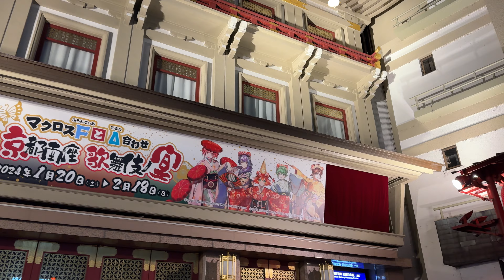Kyoto Empty Streets ASMR Night Walk 4K - Gion District late at night from empty Yasaka Shrine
Walk up empty streets at night, from an empty Yasaka Shrine to the Geisha district of Gion in old Kyoto. We then walk back towards the busy downtown part of Kyoto, Shijo Dori at Kiyamachi-dori . Shot in 4K at 60fps in February 2024.

Gion is Kyoto’s geisha district, with hostesses in colorful kimonos often sighted on the wooden Tatsumi Bridge, or amid upscale Japanese restaurants and boutiques on Hanamikoji Street. Gion Corner hosts traditional Kyomai dances, while Kennin-ji Temple is known for its Zen garden and Yasaka Shrine has seasonal festivals in a lantern-lit courtyard. Nightlife ranges from quiet sake bars to buzzing, pub-like izakayas

Yasaka Shrine (八坂神社, Yasaka-jinja), once called Gion Shrine (祇園神社, Gion-jinja), is a Shinto shrine in the Gion District of Kyoto, Japan. Situated at the east end of Shijō-dōri (Fourth Avenue), the shrine includes several buildings, including gates, a main hall and a stage. The Yasaka shrine is dedicated to Susanoo in the tradition of the Gion faith as its chief kami, with his consort Kushinadahime on the east, and eight offspring deities (yahashira no mikogami) on the west. The yahashira no mikogami include Yashimajinumi no kami, Itakeru no kami, Ōyatsuhime no kami, Tsumatsuhime no kami, Ōtoshi no kami, Ukanomitama no kami, Ōyatsuhiko no kami, and Suseribime no mikoto.

"Walk in Kyoto Midnight Rainstorm - 4K HDR"